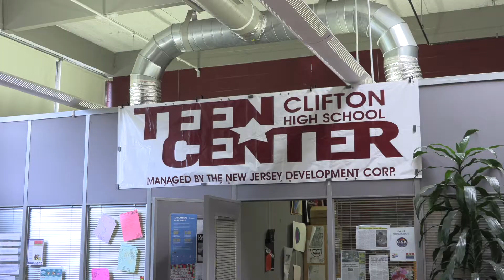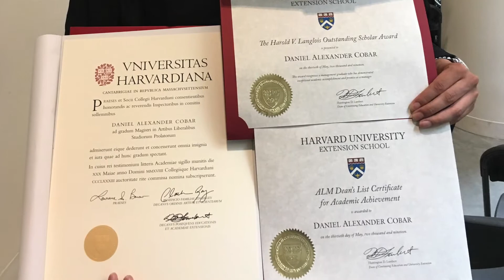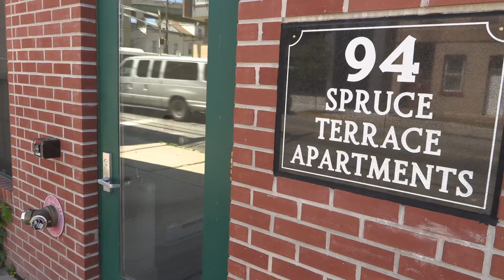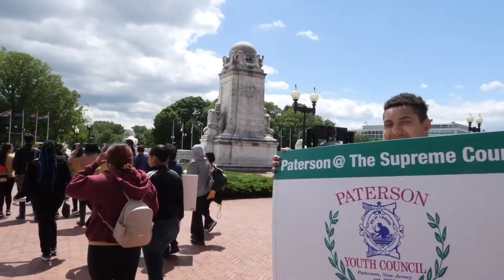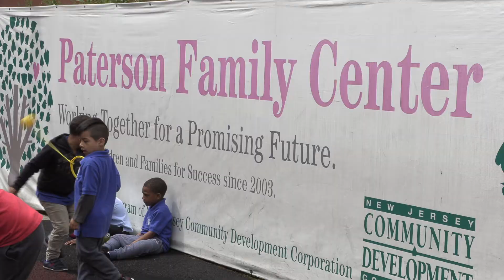NJCDC 25th Anniversary Video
Played at our 25th Anniversary Gala on October 24, 2019, this video highlights some of the work New Jersey Community Development Corporation (NJCDC) has done over the past 25 years in Paterson, NJ. It also gives viewers a chance to hear directly from our program participants, residents, donors, and staff.